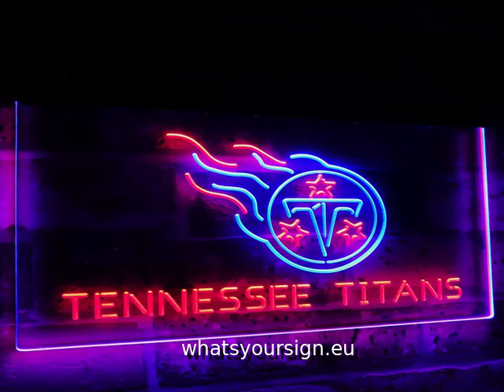Tennessee Titans Football Bar Decoration Gift Dual Color Led Neon Sign